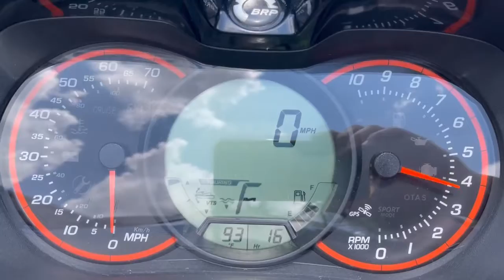2017 Sea-Doo Gtx in Fort Myers FL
2017 Sea-Doo Gtx in Fort Myers  FL for sale on pwctrader.com